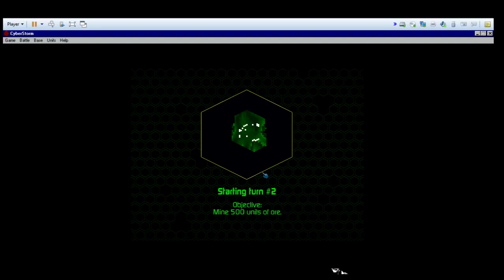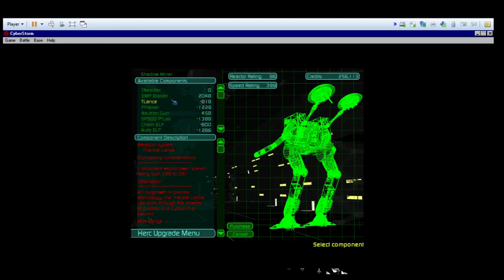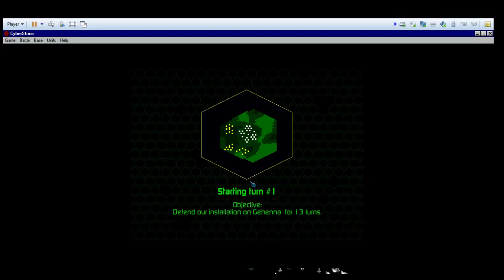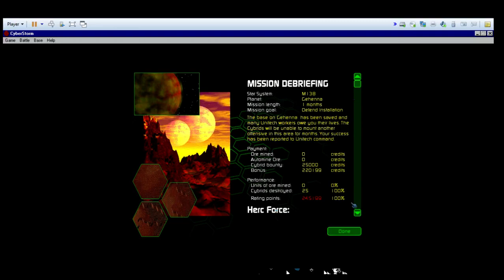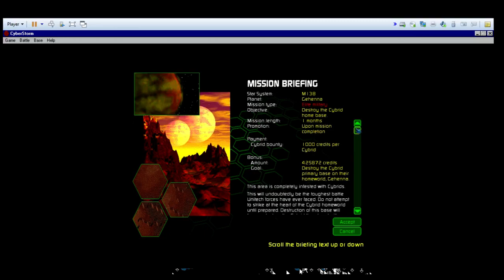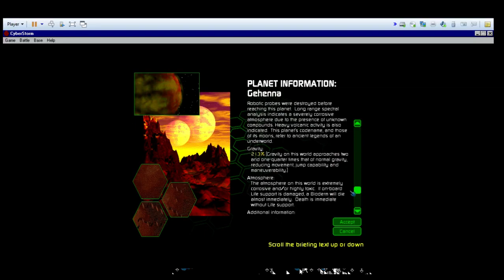Let's Play Missionforce Cyberstorm | 3rd EMM Preparations Final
In this video I complete my final preparations for the 3rd and final Elite Military Mission.  It's almost done.

Patch = 1.1
Difficulty = Hard